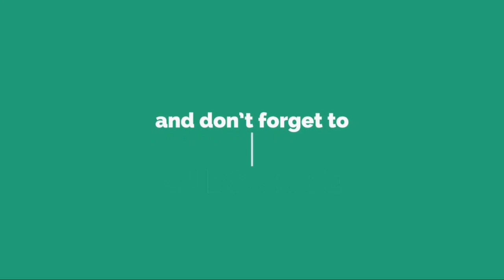Masyaallah!! Putuskan Pindah Keyakinan, Raul Lemos Ajarkan Anak Agama Sejak Dini